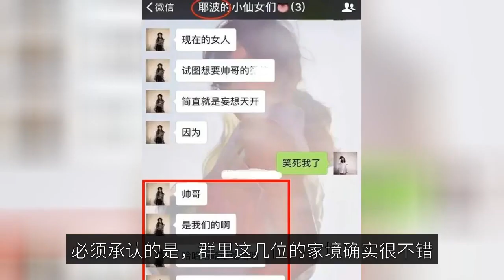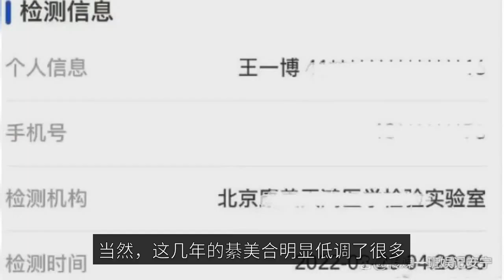After 5 years of rumors with Wang Yibo, the bankruptcy is still not forgiven by netizens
Blatantly calling ordinary girls peasants and rumors with Wang Yibo, bankrupt Qianjin Qi Meihe is finally not crazy - quote. There will always be a slight connection between the rich and the stars. This is especially true for many of the current rich generation, after all, one side has money, one side has face, in a way is also enough to call each take what they want. Of course, this situation is not only limited to the male rich generation and female celebrities, many rich girls are also the same. Previously, a small fairy group chat named Yebo chat content was exploded by netizens, two girls in the chat bluntly said that other girls at the moment are peasants, delusional want handsome contact information, obviously handsome are their type of people. This just a few words, successfully stirred up public anger online, so arrogant to call other girls are farmers, in the end, what kind of family to dare to say such words? It must be admitted that the family of these people in the group is indeed very good, but to say to the point of no one in sight, I'm afraid it is not so. There are three people in this group chat: Wang Wenya, the daughter of Wang Zhonglei, Li Huiting, whose identity is unknown but who speaks most arrogantly, and Qi Meihe, the daughter of Qi Jianhong, the chairman of Yaolai Holdings Co. But the hottest of these three is Qi Meihe. After all, although the rest of the people said "male stars are their own", but not with which male stars out of substantial scandal, but Qi Meihe is a real and top stream male star Wang Yibo rumors for 5 years. You should know that Luhan and Guan Xiaotong have only been open for 6 years, so it is clear that the gossip spreads early between them. The first time the rumor was caught by the netizens was in the "Chen Ying Ling" crew's footage, Wang Yibo has been brushing a beautiful woman's circle of friends, according to the netizens' comparison, this beauty is likely to be the thousand-year-old celebrity Qi Meihe, since then the rumor of Wang Yibo and Qi Meihe completely spread, although both sides do not admit the relationship, but one after another, but there is not much evidence that they are together.  However, this time, Wang Yibo company is still denying the romance. In fact, what is the relationship between them, perhaps the netizens already do not care, to say that the nostalgia, probably or the initial peasant remarks.  The company's main business is to provide a wide range of products and services to the public. After all, in the world of luxury and entertainment, it is quite realistic that there may be many people around you when you are brilliant, but after the downfall, it is often more often the case to avoid them.  It's funny, when they were still together full of superiority and ridiculing the good girlfriends of ordinary girls, but they couldn't resist bankruptcy and interest. Previously, Wang Wenya was on the variety show as a new director, creating her own persona of a literary talent and whitewashing herself on all fronts.  As for Li Huiting, according to the netizens, after the peasant theory happened, Wang Wen and Qi Meihe rarely played with each other. The actual longevity of the relationship in the luxurious family is not known, but I think after so much experience, now the Qi Meihe has shed her sharpness and learned to look at others evenly, right?